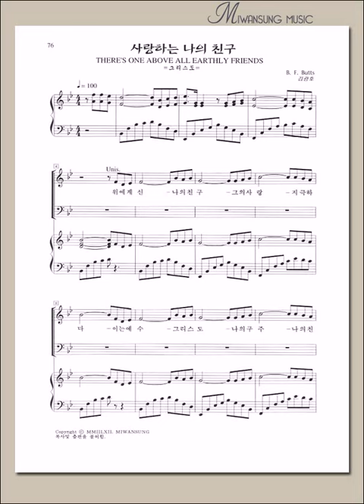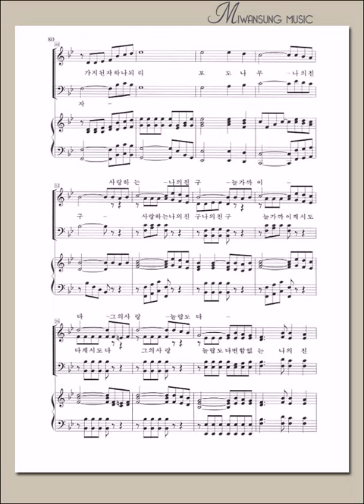찬송가편곡집13 / 사랑하는 나의 친구 / 테너파트